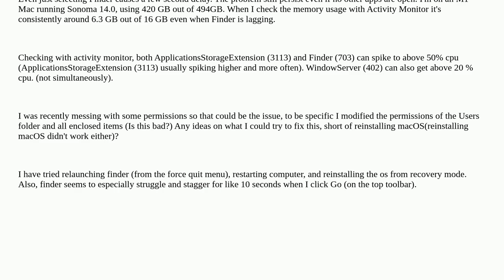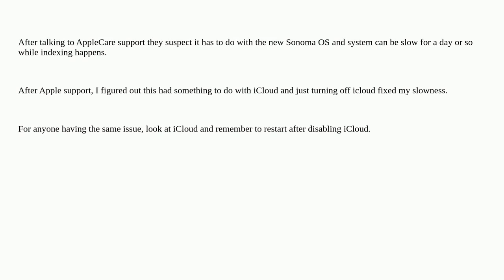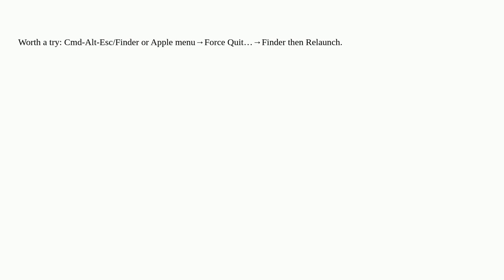Apple: Finder suddenly very slow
Finder suddenly very slow

A special thanks goes out to the awesome community

  sonoma performance finder macos